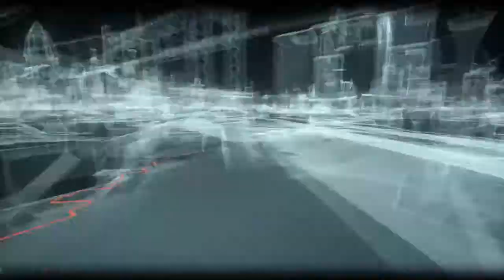Batman Arkham Knight Walkthrough Part 5